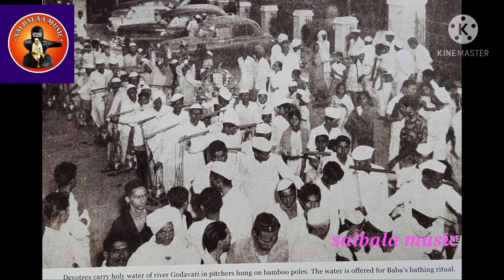Original photos of shirdi sai baba/Rare photographs in sai baba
shirdi saibaba original photos
baba old imege
old village of shirdi
saibaba temple
शिर्डी साईं बाबा के गांव का पुराना फोटो
 शिर्डी साईं बाबा का पुराना फोटो
साईं बाबा का असली फोटो साईं बाबा के गांव का फोटो🙏saidharshan
saibabaletestsongs samavethamshanmugasarmaaoutsaibaba